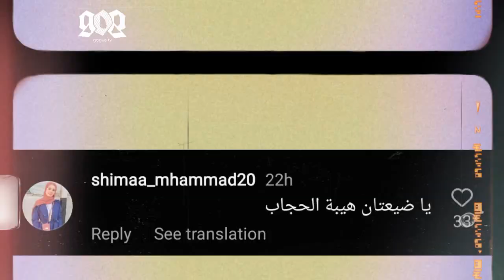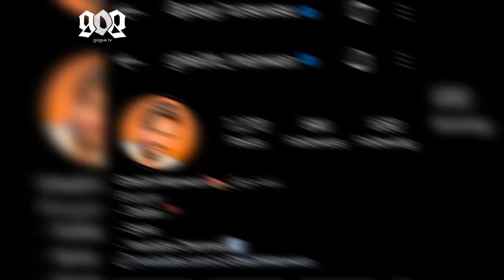نارين بيوتي تعلن عن يوم زواجها و صدمة غيث مروان و بكاء تيم اخوه و عرس احمد و صبا